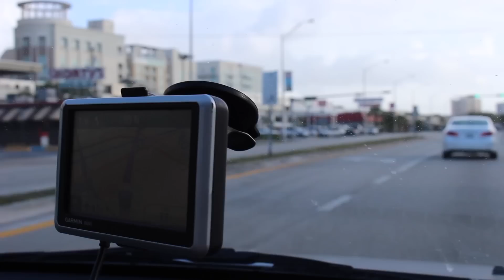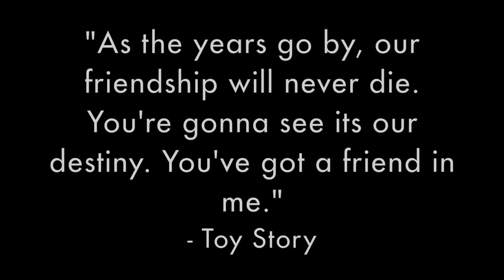Disney Cruise 2015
Seven friends embark on the Disney Wonder for an adventure of a lifetime. Sail date: 3-11-15